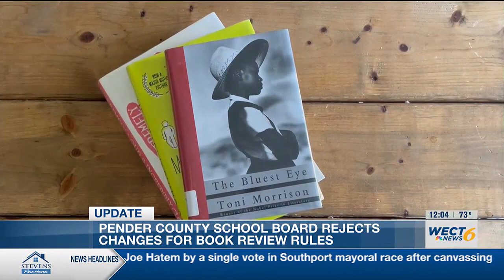Proposed changes to book removal policy fails to pass in Pender County school board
The Pender County Board of Education did not end up passing proposed changes to its policy on removing books from schools during a meeting on Tuesday, Nov. 21.